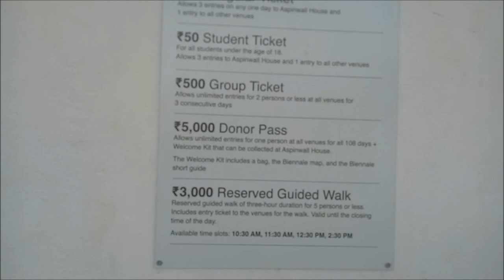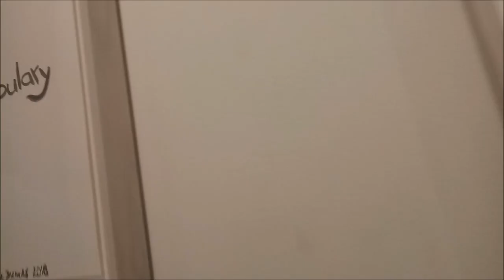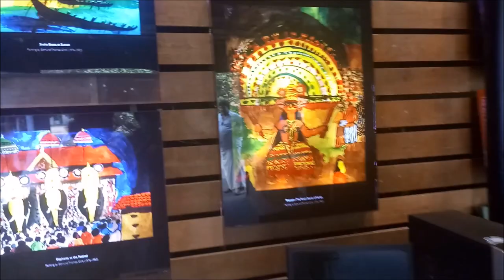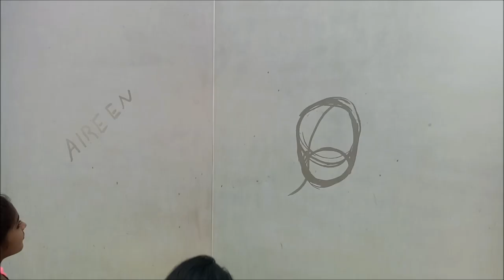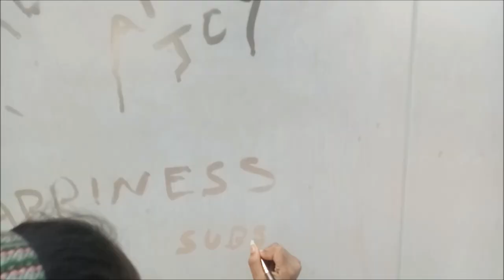A Visit to Kochi Muziris Biennale 2018 - 19 | Travel in a RO RO Boat from Vypin to Fort Kochi | Mal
Hi,